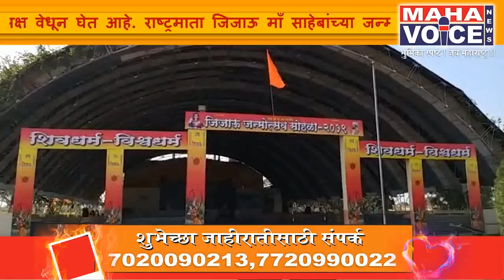मातृतीर्थ सिंदखेडराजा येथे राष्ट्रमाता जिजाऊ जन्मोत्सवाची तयारी पूर्ण...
राष्ट्रमाता जिजाऊ जन्मोत्सवाची तयारी पूर्ण मातृतीर्थ सिंदखेड राजा मध्ये १२ जानेवारीला लाखो जिजाऊ भक्त होणार दाखल...

12 जानेवारी 2019 ला सिनखेडराजा जिजाऊसृष्टीवर राष्ट्रमाता जिजाऊ चा जन्मोत्सव साजरी करण्यासाठी प्रशासन सज्ज झाले जिजाऊसृष्टीवर स्टॉल लावण्यात आलेले आहेत. बॅनर लावलेले आहेत. संपूर्ण राजवाडा आणि जिजाऊ सृष्टी वर लाइटिंग लावून रोषणाई करण्यात आलेली आहे रस्त्याच्या कडेला बॅनर लक्ष वेधून घेत आहे. राष्ट्रमाता जिजाऊ माँ साहेबांच्या जन्मोत्सवाची तयारी जवळपास पूर्ण होत आली असून, मराठा सेवा संघाचे वतीने दरवर्षी १२ जानेवारी रोजी जागतिक स्तरावरुन जिजाऊ जन्मोत्सव सोहळ्याचे आयोजन जिजाऊ सृष्टी मातृतीर्थ सिंदखेड राजा येथे केले जाते . या सोहळ्यामध्ये महाराष्ट्रासह इतर राज्यातील तसेच परदेशातूनही जिजाऊ भक्त सहभागी होतात या वर्षी १२ जानेवारी रोजी ४२१ वी जिजाऊ जन्मोत्सव सोहळा आयोजन करण्यात आले आहे, या सोहळ्यासाठी छत्रपती उदयनराजे भोसले,  छत्रपती संभाजीराजे भोसले , छत्रपती बाबाराजे भोसले यांच्यासह अनेक  मान्यवर उपस्थित राहणार आहे  मराठा सेवा संघाच्या वतीने  मराठा विश्वभूषण पुरस्कार डॉ.अमोल कोल्हे लेफ्टनंट जनरल राजेंद्र निंभोरकर यांना पुरस्काराने सन्मानित करण्यात येणार आहे. महेंद्र मोरे महा व्हाईस न्यूज सिंदखेड राजा